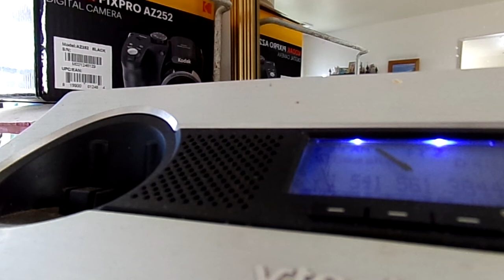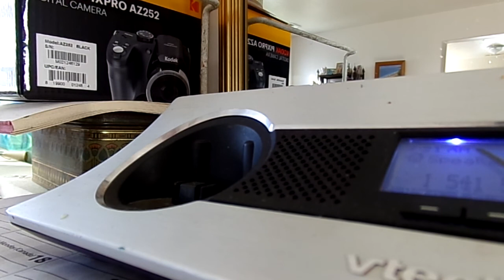No one knows what she said 4 20 22